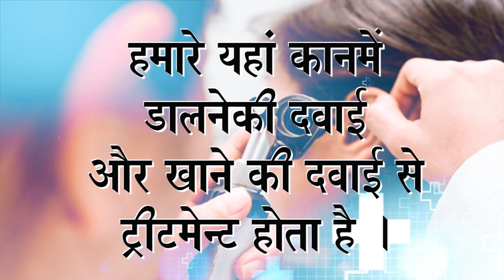Praveen Surana || Deaf Cure Center || Ahmedabad